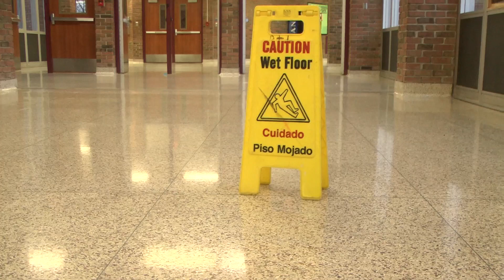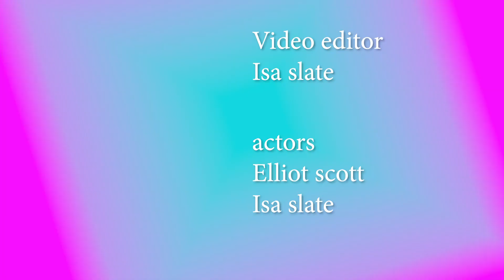the simp fights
Videos created in the Education for the Arts classes at Vicksburg High School and Kalamazoo Central High School. Isa Slate